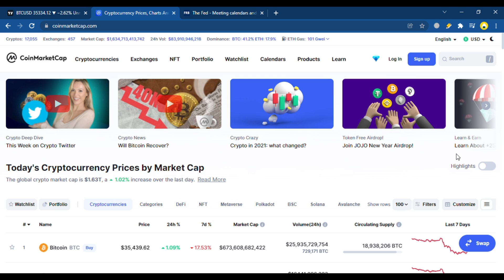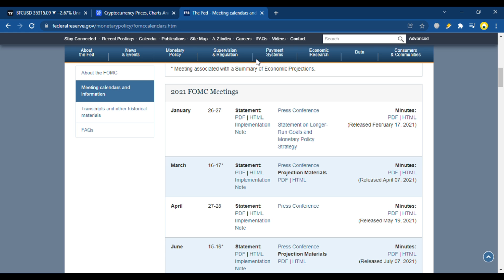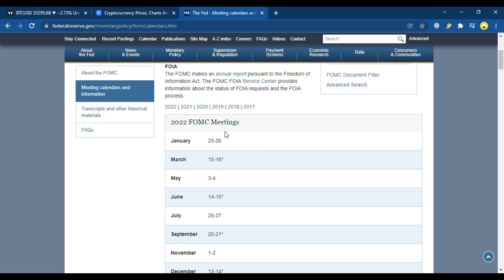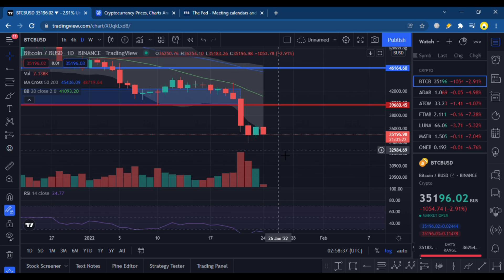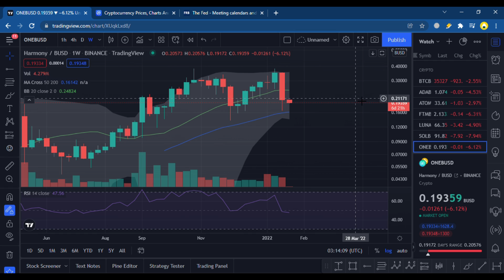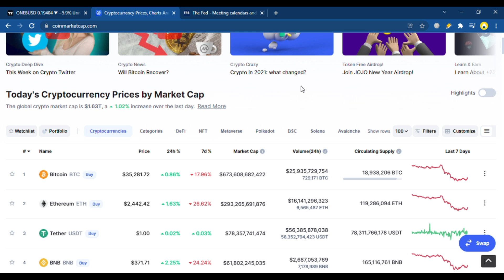CRYPTO MARKET MENUJU TAPERING FOMC WASPADA FAKE OUT & PUKULAN MA 20 ! SOLANA BEARISH TERUS !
Dalam video ini seperti biasa gw akan update kondisi crypto market dan spesifiknya market sudah close weekly, bagaimana kondisinya ? pastikan kalian nonton video ini sampai habis !

HUOBI :

DAFTAR HUOBI UNTUK SUPPORT CHANNEL KAMI !